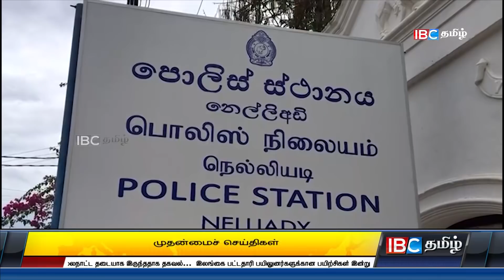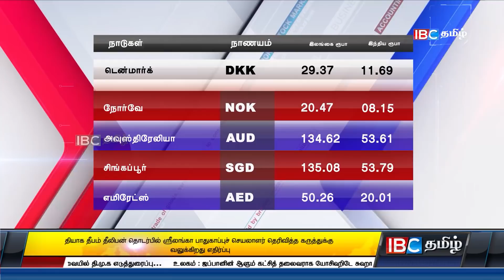ஐபிசி தமிழ் செய்திகள் -12pm - 14-09-2020 | Today Jaffna News | Sri Lanka Tamil News